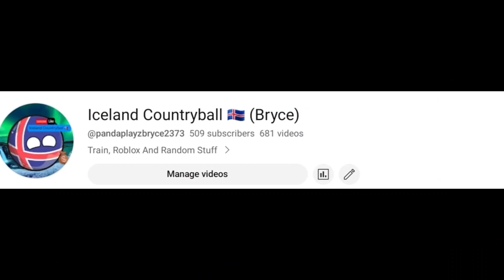Lrt 2 TS 1 Spotted Near Recto Terminal Station